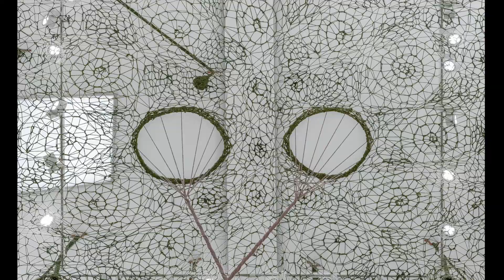ERNESTO NETO - Ultimatum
Ernesto Saboia de Albuquerque Neto, better known as Ernesto Neto is a Brazilian artist born in 1964 in Rio de Janeiro. Famous for his conceptual sculptures and installations, he also presents paintings in his personal exhibition, Ultimatum, presented at the Max Hetzler Paris gallery from March 12 to April 16, 2022.

Ultimatum, through an important installation as well as other works of different formats, warns of the short time that humanity has left to become aware of the limitless consumption of the resources of our Planet.

Ernesto Neto confronts us with our responsibilities and reminds us that we are on borrowed time. Man, who since the rebirth places the intellect above the body, nevertheless depends on the same organic entity as all living beings, animals and plants. A tree trunk located in the center of the installation symbolizes the deforestation of the Amazon, whose exports of raw wood have increased sixfold over the past 5 years.

Ernesto Neto wishes to rekindle the link that man has gradually broken with the Earth and invites him to meditate, to meditate to the sound of percussion, maracas and a ceremonial song. It reminds us of the mixed origins of Brazilians who mix indigenous and African cultures.

“Who consumes the Amazon? Who buys the soybeans, the gold and the meat?”. Ernesto Neto underlines with this quote, the serious problems of today, of this critical situation in which we find ourselves, global warming being a subject that has preoccupied him for a long time.

Ernesto Neto, one of the leaders of international contemporary art, resumes with this exhibition, his work developed since the 90s, by which he encourages experimentation, in particular olfactory. He thus regularly incorporates aromatic herbs, seeds but also moss, cotton, shells, sand, comparable to the human body, which by their ephemeral and vulnerable nature, evoke the passage of time and the fragility of the world.

The artist sets up as a model the protection provided by the natives who, in their ancestral rituals, have always connected humans and the environment, in an inseparable and harmonious way. Like these guardians of the Earth, Ernesto Neto encourages the visitor to act by reconnecting with Nature in a dynamic and updated relationship with the reality of the contemporary world.

⏱️⏱️  CHAPTERS ⏱️⏱️
0:00 : Who are we for the planet?
0:42 : Ernesto Neto Intro
01:16 : Born under dictatorship
02:05 : Brazilian people
02:53 : Tribute to African and Indigenous art
04:19 : The intelligence of the music
07:30 : Earth is the body
11:41 : African and Indigenous culture in Brazil
13:13 : Paintings
15:29 : Creating relationships
17:09 : The Amazon rainforest devastation
19:44 : Invitation to the artwork experience